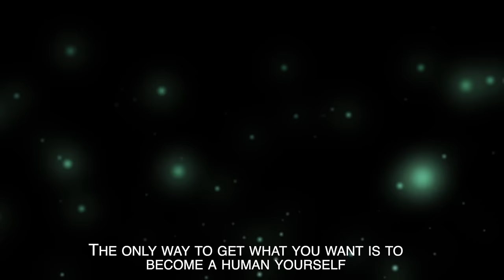Poor Unfortunate Souls | The Little Mermaid | Disney Cover by Lydia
With the new Little Mermaid film coming out I couldn’t NOT cover the best Villain song of all time now could I? Hope you enjoy my cover of Poor Unfortunate Souls!

Actually am heading off to watch the new film the evening of writing this description and I am HYPED. I have been so excited to see this remake as soon as I heard the announcement - don’t get me wrong I’m not a massive fan of Disneys remakes, I’d rather new stories BUT The Little Mermaid is iconic and I will gladly support anything Halle Bailey is in, she’s an icon. Sometimes the remakes are a bop, I stand by that the Aladdin remake was a wonderful piece of art and I loved it. So as I said I am HYPED.

In other news, you may have noticed my channel art has changed a little… ooooh how exciting, what a mystery, I wonder what’s happening there….

Also! I can confirm a return of the Disney Princesses as Villains series is on its way with the official release date of the next song on its way to you soon! No one is more excited than me ✌️

ALSO HAPPY PRIDE MONTH ❤️❤️

Byeeeeeeee

My covers are all available on streaming services! Find Spotify/Apple Music link here to listen to all my other songs

You can find my music on other platforms too, just type in my name :)

✨CREDITS✨

Vocals - Meeeeee

Also there are fun perks like access to instrumentals from original songs, sneak peaks of future covers, shout outs in videos on this channel etc etc..

✨SOCIALS✨

I must hype up the Discord server, its the MOST wholesome place to be, follow the above link to join! Also you can ask me questions :)

✨SINGING LESSONS✨

Coming soon…

If you’d like to use this song in an animatic or art project go for it please do just credit and tag me!

Mix&Match
Alex Hackman
Sprout
Emma Bridgeforth
Deanna
Vines
Megan Gruginski
HaseoThePKK
Taj Lee
Slayer
Geri
Chris Morse
Eleanor Abercromby
Kiera Carroll
Erenya
Raven Mcbain